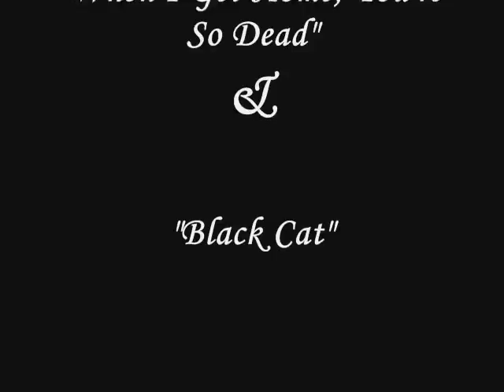Lovers - Sketch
This is BL (for those of you who don't know, that's yaoi, or boy's love. aka, two guys goin' at it.), if you don't like it, I don't care. :)

It starts a ways into the sketch, mainly because I started drawing and I went "Hm. I can make a video." So I did.

Also notice I changed the one guy's hair after I finished the video. Yeah. Hm. I like it better this way.